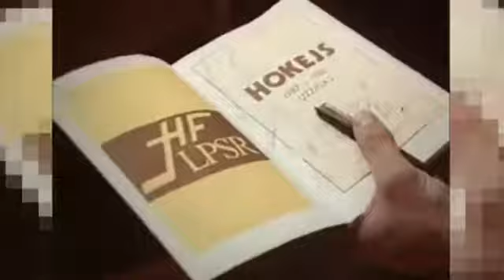DINAMO 88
"Dinamo Rīga - 1988", Rīgas Kinostudija, raidījums veltīts leģendārajai komandai,PSRS čempionāta vicečempioniem. Savus komentārus sniedz A.Irbe,H.Vītoliņš...